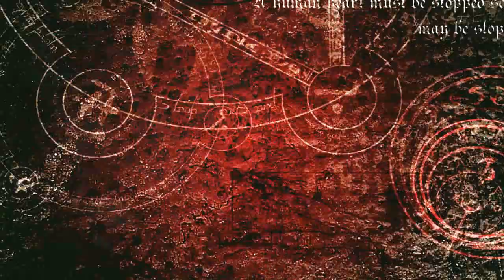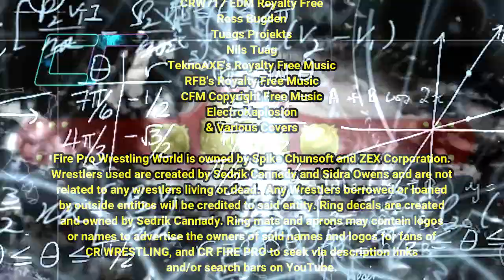Typhoon's End 2024: Week 6